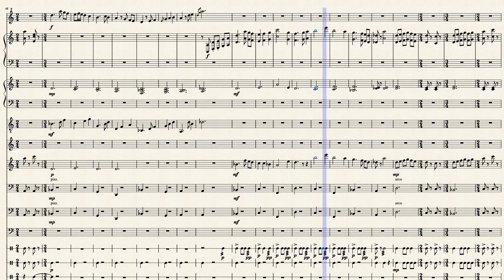【モンスターストライク】より 「未開の大地 道中」 耳コピ BGM 楽譜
今回はモンストのBGMから、「未開の大地 道中」を耳コピしてみました！
今まで耳コピした中で本当に難しかった…
というのもアイリッシュ・ケルト音楽は勉強不足だったので楽器選びから楽譜の採譜の仕方が分からなかったので結構酷いことになっています。
詳しい方に怒られそうなくらいなのでとても申し訳ないです…
次こそはしっかりできるよう出直します…！